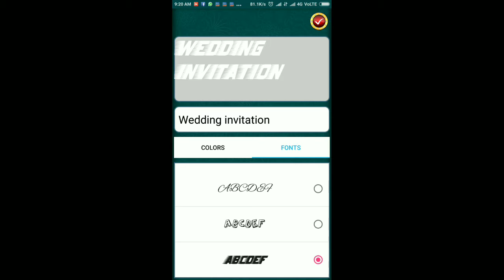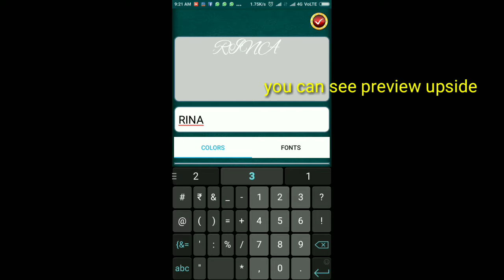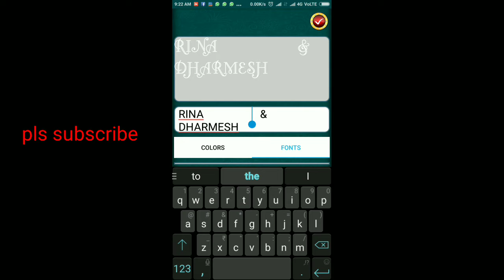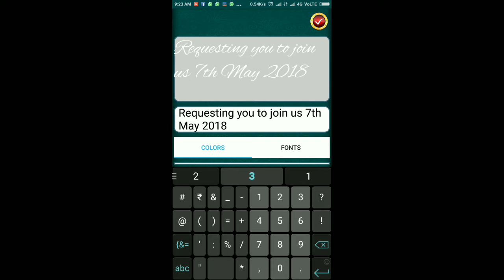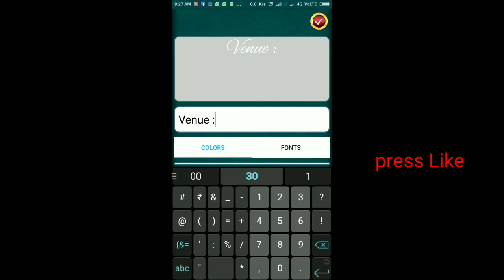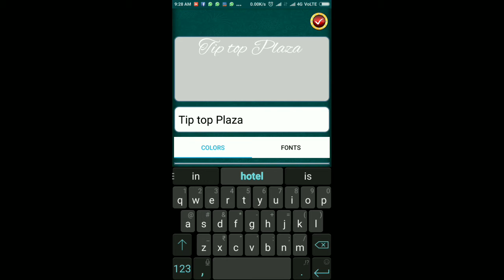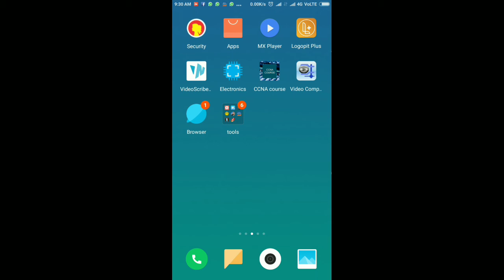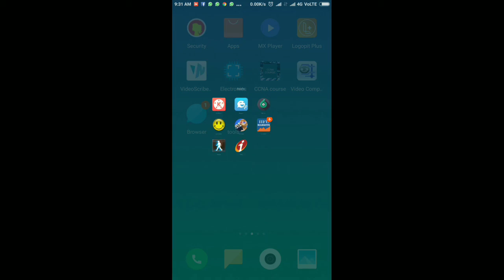Digital wedding card using wedding card Maker app and Retouch app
Digital wedding card.